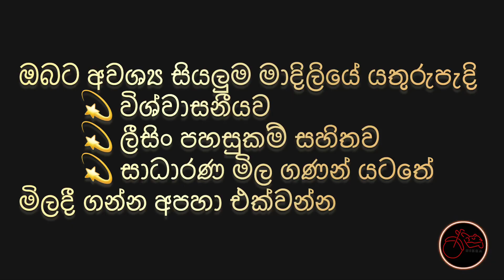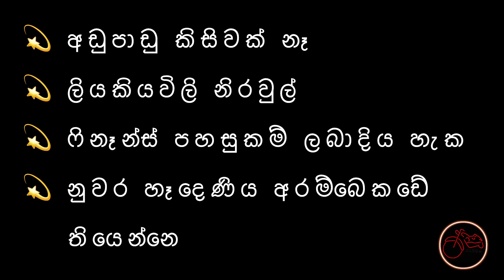Honda dio for sale || මූලික ගෙවීම රු.70,000යි 👌😮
Honda dio
මූලික ගෙවීම රු.70,000යි
සියලුම මාදිලියේ යතුරුපැදි
💫සාධාරණ මිලකට
💫විශ්වාසනීයව
💫ලීසිං පහසුකම් සහිතව
යතුරු පැදියක් හොයන ඔබ වෙනුවෙන්,  සියලු විස්තර දැන ගැනීම සදහා අමතන්න 👉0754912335